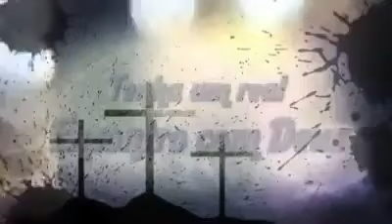Um amor incomparável ❤️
Desejo a todos um domingo abençoado e que Deus te abençoe.